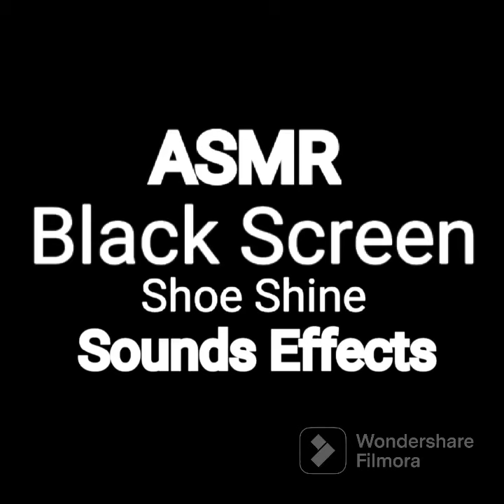BLACK SCREEN ASMR Shoe Cleaning Sound Effect #10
This ASMR Shoe Polish Tapping sound effect video has a dark/black screen so you don't have to deal with any unnecessary light from the screen when attempting to sleep/relax.

Do you believe that shoe shine ASMR is the best ASMR?! This video has the best shoe shine tapping sound effect you will ever hear. Only leather shoes TAP TAPs